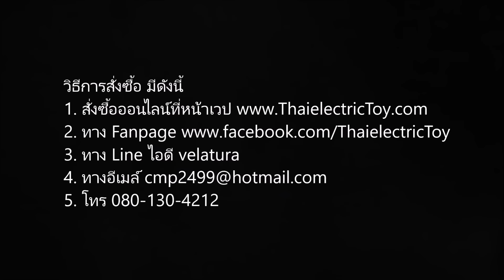ปืนยิงลูกกระสุนโฟม Avenger มี 3 แบบ ฉายภาพได้ แถมกระสุน 6 ลูก